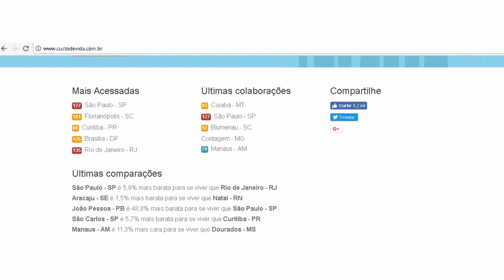Salário mínimo continua baixo e dificulta realidade do trabalhador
Mesmo com previsão de reajuste, quem depende do mínimo reclama que valor não é suficiente.